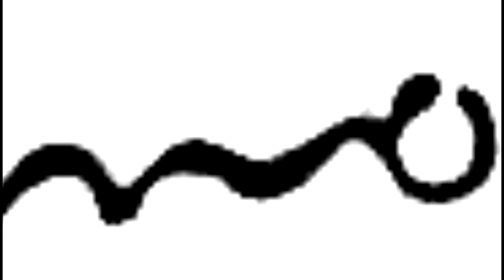Pierre-Auguste Renoir (1841 - 1919) - Part XVIII - A collection of works painted in 1887.